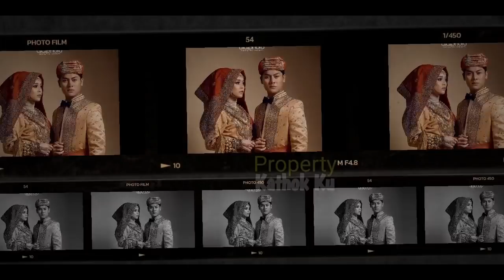Makin MESRA ‼️ LESTi Billar Hari Ini❓Cydukan MANJA❓Pagi-pagi Udah KEJAR-KEJARAN⁉️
Jangan Lupa: _
Thankz!!..